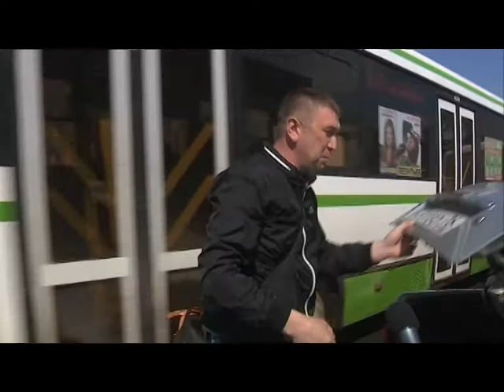В Ярославле продолжается борьба с незаконными парковками